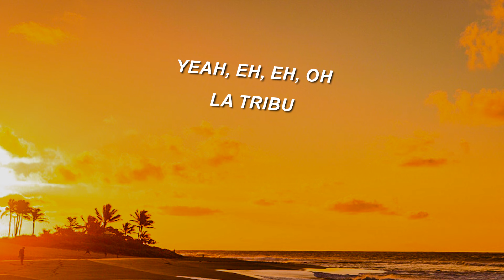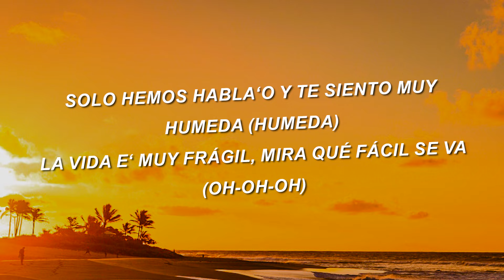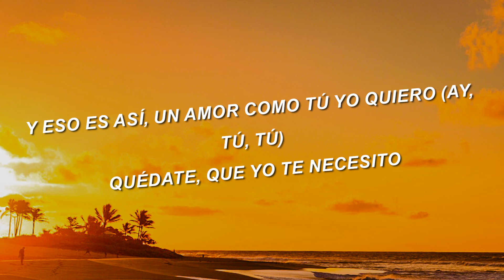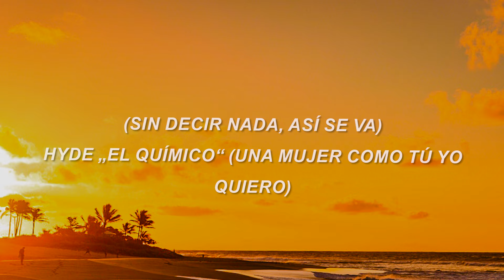Ozuna Ft. Camilo - Despeinada (Letra/Lyrics)